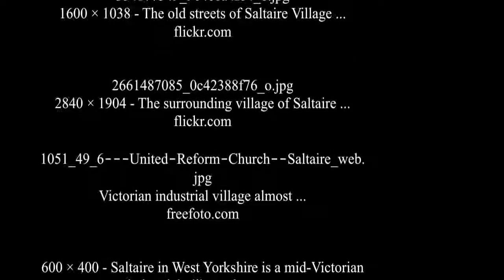Saltaire Victorian village - Bradford, Yorkshire, England. UNESCO World Heritage Site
Saltaire is a Victorian model village within the City of Bradford Metropolitan District, West Yorkshire, England, by the River Aire and the Leeds and Liverpool Canal. UNESCO has designated the village as a World Heritage Site, and it is a so-called Anchor Point of the European Route of Industrial Heritage.

History

Saltaire was founded in 1853 by Sir Titus Salt, a leading industrialist in the Yorkshire woollen industry. The name of the village is a combination of the founder's surname with the name of the river. Salt moved his entire business (five separate mills) from Bradford to this site near Shipley partly to provide better arrangements for his workers than could be had in Bradford and partly to site his large textile mill by a canal and a railway. Salt employed the Bradford firm of Lockwood and Mawson as his architects.[1]

A similar project had been started a few years earlier by Edward Akroyd at Copley, also in West Yorkshire. The cotton milling village of New Lanark, which is also a World Heritage site, was founded by David Dale in 1786.

Salt built neat stone houses for his workers (much better than the slums of Bradford), wash-houses with running water, bath-houses, a hospital, as well as an Institute for recreation and education, with a library, a reading room, a concert hall, billiard room, science laboratory and gymnasium. The village also provided a school for the children of the workers, almshouses, allotments, a park and a boathouse.[2]

Sir Titus died in 1876 and was interred in the mausoleum adjacent to the Congregational Church. When Sir Titus Salt's son, likewise Sir Titus Salt, died, Saltaire was taken over by a partnership which included Sir James Roberts from Haworth who had worked at the mill since the age of twelve, and who would travel to Russia each year, speaking Russian fluently. James Roberts came to own Saltaire, but chose to invest his money heavily in Russia, losing some of his fortune at the Russian Revolution. He endowed a Chair of Russian at Leeds University and bought the Brontë's Haworth Parsonage for the nation. He is mentioned in T.S. Eliot's The Waste Land. Roberts is buried at Fairlight.